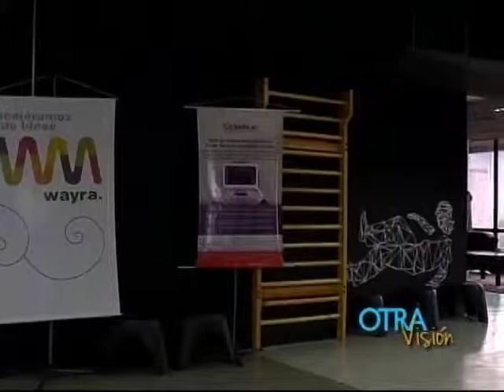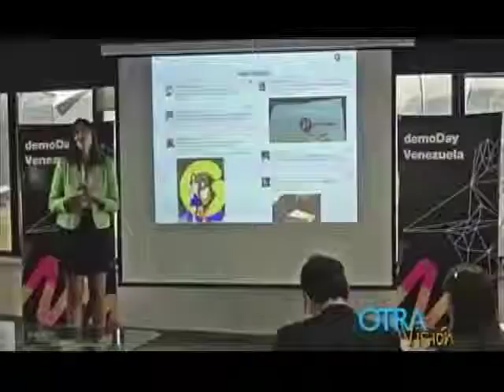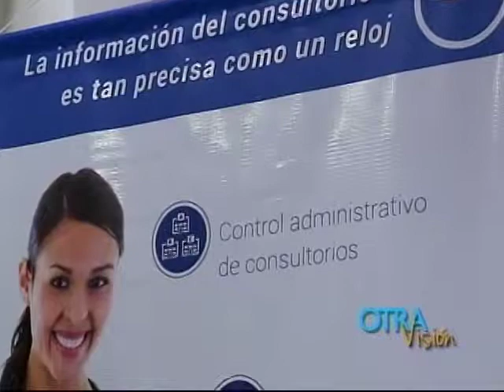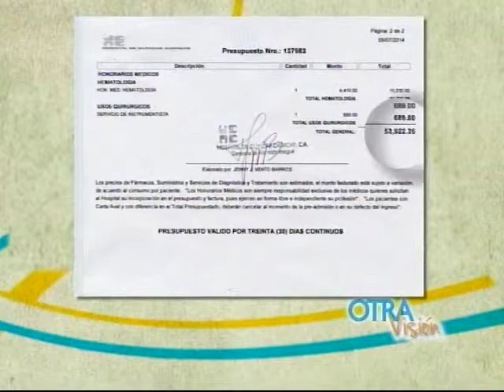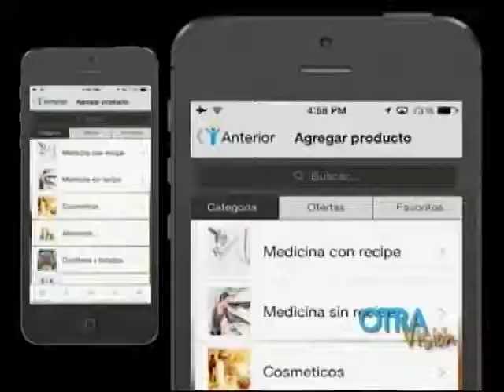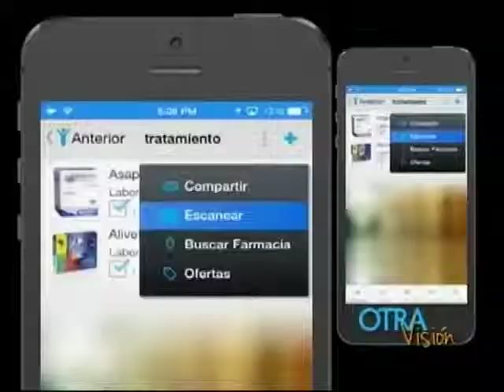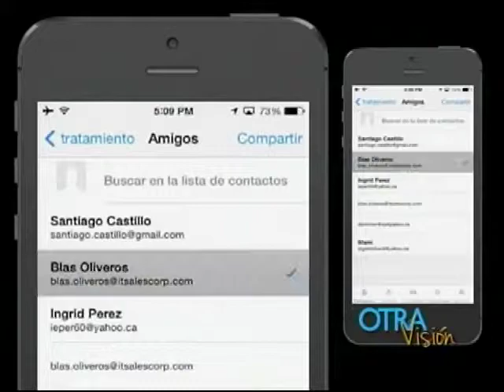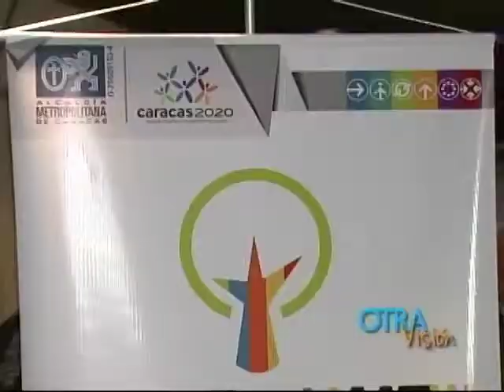Wayra Venezuela concibe como lema al emprendimiento social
El director de Wayra Venezuela, Gustavo Reyes, resaltó el trabajo de esta organización para el apoyo de proyectos principalmente de salud, no solo por las necesidades sino también por las oportunidades